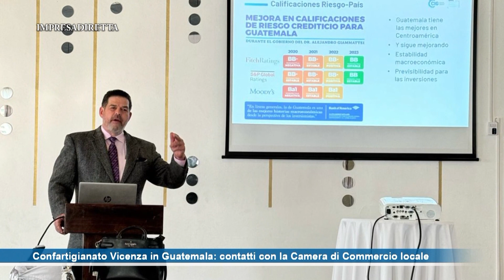Confartigianato Vicenza in Guatemala: una lunga partnership che porterà nuove opportunità di mercato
Una delegazione vicentina di Confartigianato e Camera di Commercio Guatemala per incontrare le controparti locali. Una partnership virtuosa che esiste da anni e che potrà generare nuove opportunità di mercato. Sentiamo i presidenti Gianluca Cavion e Giorgio Xoccato.